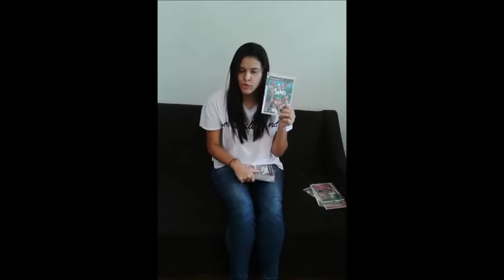JOGOS Que eu JOGO Desde dos meus 10 Anos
oii  gente mais um video no meu canal
 eu espero  que  todos  vcs  gostem  ,curtem  bastante se inscrevam  no  meu segundo canal